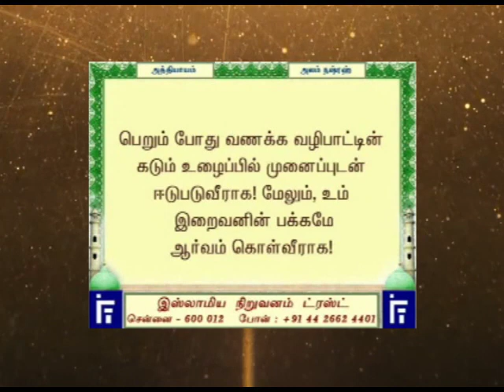CHAPTER 94 SURAH ALAM NASHRAKH INSHIRAH THE EXPANSION JUST TAMIL TRANSLATION WITH TEXT